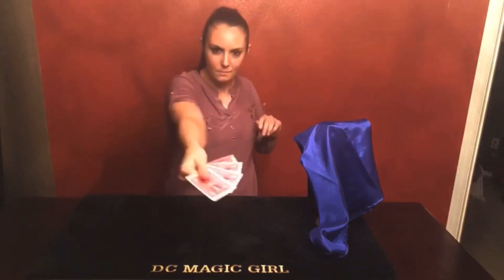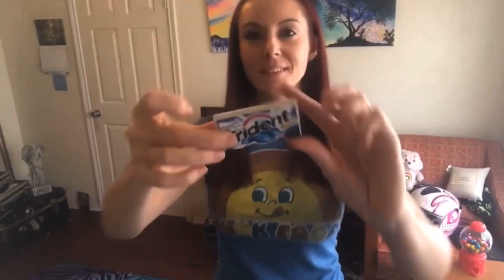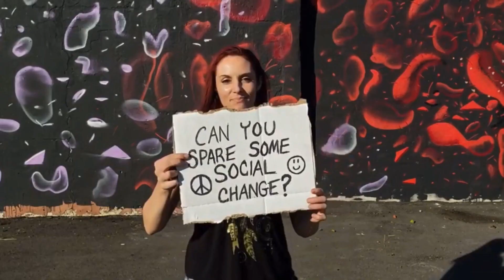Music for a Magician - David Congo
This piece was written for my daughter Deanna who has been a  successful magician for several years.
She regularly posts magic videos online each Monday.  Deanna calls these “Magic Monday Videos”,  and they  are intended to give her audience something to look forward to at the beginning of each week.
The accompanying video shows portions of several magic videos from Deanna’s site on YouTube (there were more than 100 videos on the site as of July 2020).
Be sure checkout her YouTube and Facebook sites to really be amazed.